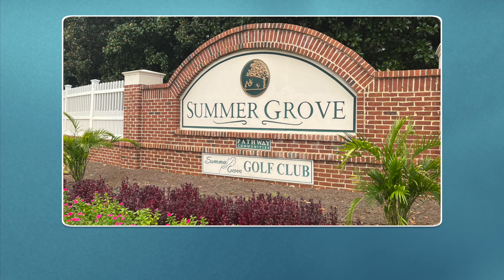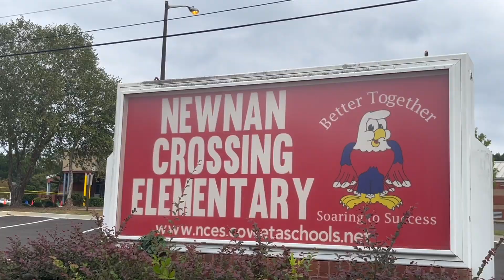Come To Summer Grove And Be Amazed By This Wonderful Community!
Join us on a captivating driving tour through the picturesque streets of Summer Grove, nestled in the heart of Newnan, Georgia. Whether you're considering moving to Georgia, relocating to Atlanta, or exploring the inviting suburbs like Peachtree City or Newnan, this video is a must-watch. As we meander through the tree-lined avenues, you'll discover why Summer Grove is a hidden gem for families and nature enthusiasts alike. With its pristine parks, top-notch schools, and a welcoming community atmosphere, it's no wonder that more and more people are choosing Summer Grove as their new home in the greater Atlanta area.

As we wind through the neighborhood, we'll showcase the stunning architecture, peaceful surroundings, and local amenities that make Summer Grove an ideal destination for those seeking a tranquil yet convenient lifestyle. So, whether you're planning a move or just curious about this charming Southern community, join us on this virtual journey and get ready to fall in love with the beauty and tranquility of Summer Grove, Newnan, Georgia.

🔻Buying or Selling a Home In Georgia🔻

Amy and David Vender
The Vender Group